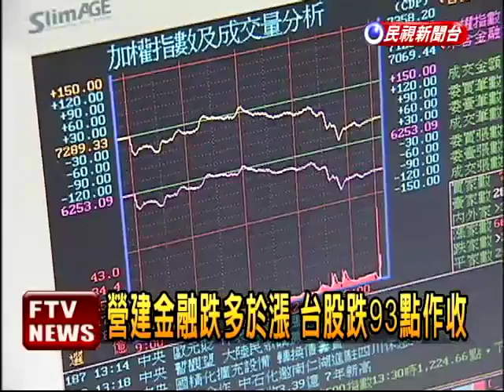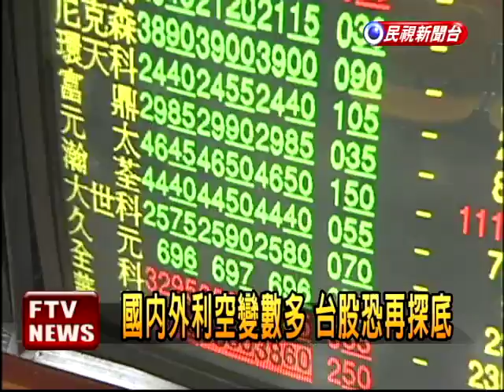電子營建領跌 台股下跌93點－民視新聞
【民視即時新聞】最近好不容易從7000大關反彈上來的台股，2日再度受到國際股市走弱，以及兩韓情勢緊張的影響，開低走低，特別是電子股被鴻海集團加薪效應波及，拖累大盤，終場下跌93點收在7195點，成交量796億元。